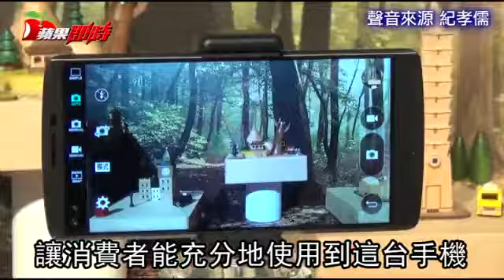LG V20 影音旗艦規格 台灣上市 建議售價 21900 元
更輕盈的攝錄旗艦LG V20 港台發表 LG V20影音旗艦規格11/1台灣上市價格21900 開賣先降2 千元？LG V20 正式在台推出！LG 正式在台推出 V20 這款旗艦手機，結合了不少 LG G5 的優點，並延續了 LG V10 的影音特色，包含 1600 萬畫素雙鏡頭相機、32 位元 Hi-Fi Quad DAC 晶片等，LG 這款手機將會在 11 月 1 日於全台 4 大電信正式推出，建議售價為 21900 元，比 V10 的上市價少了 2000 元之多！

包含中華電信、遠傳電信、台灣大哥大、台灣之星等 4 家電信商，都將推出「搖滾黑」、「聚光銀」、「晶鑽粉」三款式的 LG V20 手機。除了搭載了最新的 Android 7.0 系統，LG V20 內建的 Snapdragon 820 處理器、4GB RAM、64GB 儲存空間的效能配置，也是 2016 年規格相當亮眼的 Android 旗艦配置。

不過在效能之餘，LG V20 還偏重三大部分，也就是拍攝、影音、以及耐用度。在拍照上 LG V20 採用了一個 1600 萬畫素、f1.8 光圈的 75 度鏡頭；以及一個 800 萬畫素、f2.4 光圈的 135 度鏡頭組成的雙鏡頭相機。藉由這個雙鏡頭相機，LG V20 可以隨意切換喜歡的拍攝模式，也可以藉由整合兩張照片來做到凸顯影像的效果。

在 500 萬畫素的前置鏡頭上，也支援 83 度到 120 度廣角切換的自拍模式。主相機部分支援雷射偵測自動對焦 LDAF、對比式對焦與相位差偵測自動對焦 PDAF。為了提升在錄影上的效果，除了採用穩定攝錄 2.0 系統，LG V20 也針對影片收音的功能進一步強化，加入了 3 組 AOP 麥克風，以及指向性錄音功能，可以降低環境雜音和風躁造成的主要聲音不清晰的問題。

在影音效能上，LG V20 首次搭載了 ESS SABRE ES9218 音訊晶片，可減少音訊 50% 的白雜訊，藉由與 B&O 合作耳機配件，能確保提供細緻的音質表現。搭配 LG 自家生產的 5.7 吋 QHD 螢幕，也確保了手機觀看影音的影像清晰。

至於在耐用度上，除了透過 2.1 吋的第二螢幕上的快速操作，減少主螢幕喚醒對續航力的消耗，3200mAh 電池採可替換設計，可利用側邊按鍵輕易開啟背蓋。LG 同時在 V20 上採用美國軍規防撞標準，藉由航太級 AL6013 輕量鋁合金打造機身，並且使用了 Si-PC 矽膠吸震材質，讓手機頂端與底部能減少手機摔落時 20% 的撞擊力。

這款手機的其他規格還包含支援藍牙 2.0、支援 QC 3.0 快充、3CA 載波聚合、3G+4G 雙卡雙待、NFC 與 USB Type-C 2.0 介面等。LG 表示今年手機產品已經完整，除了希望 LG V20 會有優異的銷售表現，受惠於中低階手機的佈局成功，今年預期將會比去年翻倍成長、明年更可望再成長 30%。